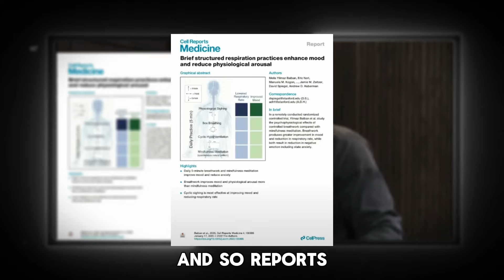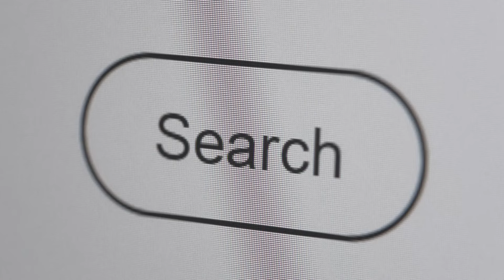REVERSE AGING with This Simple Andrew Huberman's Routine!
Discover the secret to ultimate health—simple habits for energy, fitness, and longevity!

Discover the ultimate guide to optimizing your health and well-being with this comprehensive daily routine for fitness, nutrition, mindset, and recovery. From structured workouts and hydration habits to nutrition tips and powerful breathwork techniques, this video unveils a lifestyle designed to enhance sensory experiences and overall vitality.

Learn about:

- Effective sleep strategies for better recovery
- Hydration hacks to start your day right
- Science-backed workout routines (strength, cardio, and HIIT)
- The power of heat and cold exposure for recovery
- A balanced nutrition approach with real-life meal ideas
- Supplements that support optimal health
- Simple breathwork practices to manage stress
- Whether you're looking to improve your fitness, feel more energetic, or build a sustainable lifestyle,        this routine will help you thrive.

Start living a life full of vigor, curiosity, and balance—watch now!